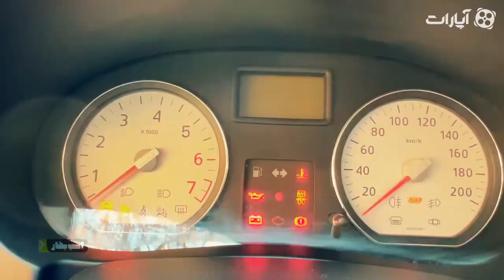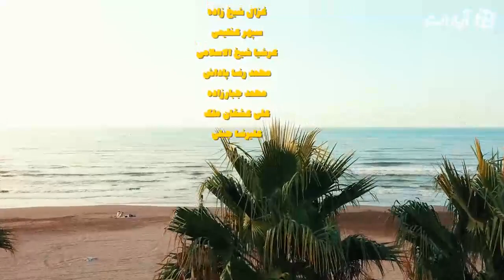Use psychologist education To Look Better Feel Better and Make More Money